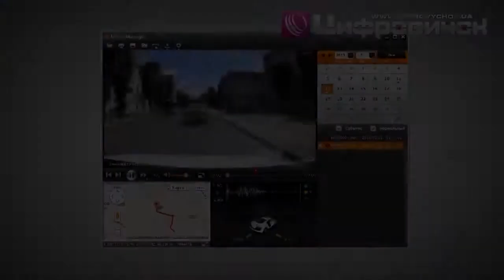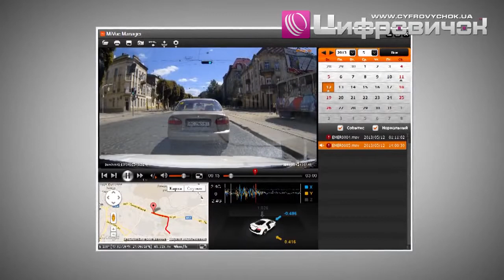Видеообзор Mio MiVue 388